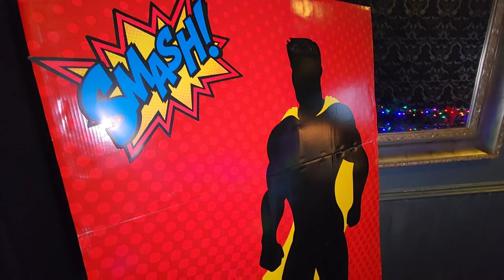Heena Joshi Event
To connect on other social media platforms  follow up on

Bollywood Events  and Vlogs

Raja 3-D TIKTOK  - @raja3d

King Studio
PHOTOGRAPHY AND VIDEOGRAPHY IN BAY AREA